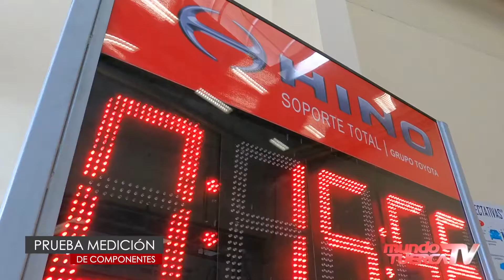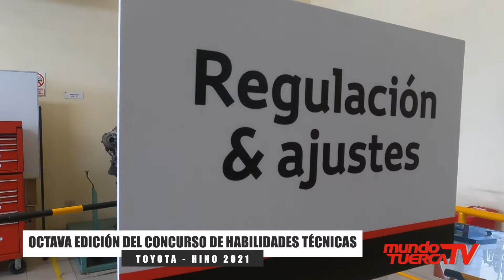Gran final de concurso de habilidad técnica organizada por Hino Perú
🏆 Final concurso nacional integral Toyota - Hino 2021

✅Prueba de diagnóstico
✅prueba medición de componentes
✅prueba de conocimientos de manuales
✅prueba de revisión de sistema eléctrico
✅prueba de regulación y revisión de componentes.